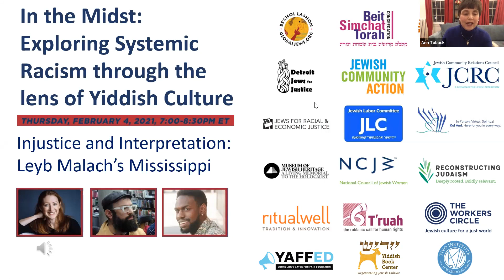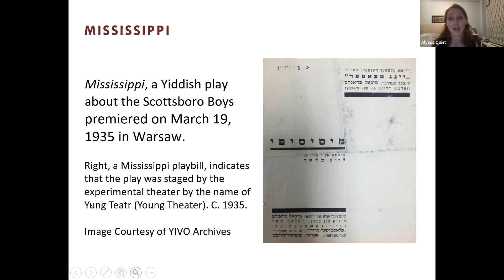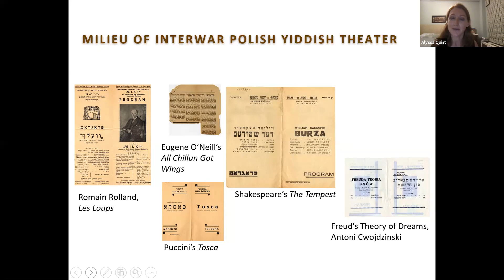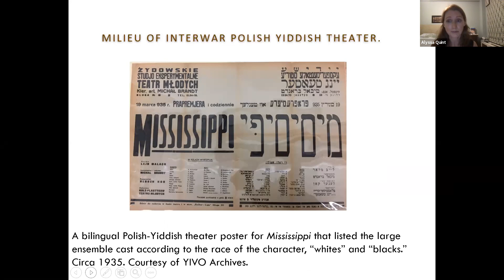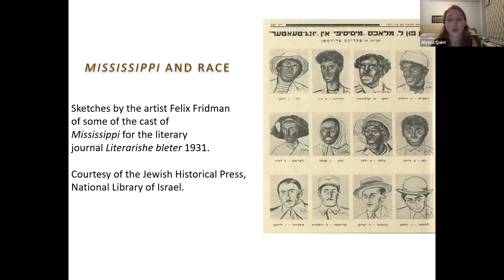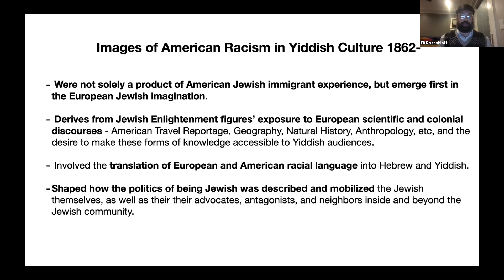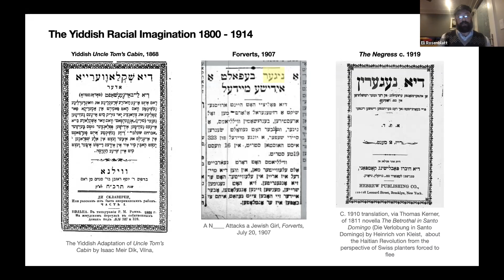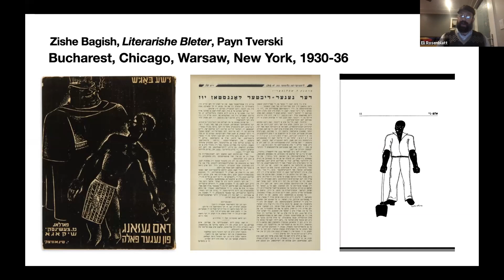In the Midst: Injustice and Interpretation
The first session in the Workers Circle In the Midst series. What happens when an infamous miscarriage of American justice against nine Black teenagers is translated to the avant garde Yiddish stage of 1930s Poland—and beyond? Anthony Mordechai Tzvi Russell, with  guests Alyssa Quint and Eli Rosenblatt, visit playwright Leyb Malach’s 1935 international hit Mississippi, along with other artistic Yiddish-language engagements with Black existence during the period in order to investigate the possibilities, perils and limitations of empathy played out in the artistic realm.